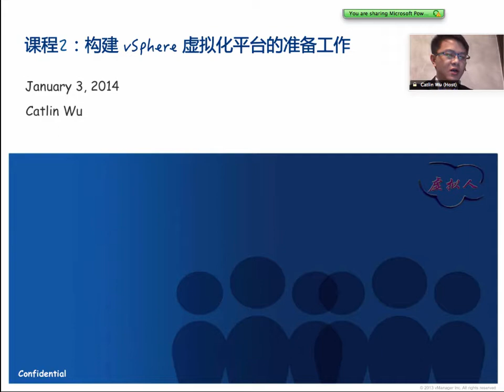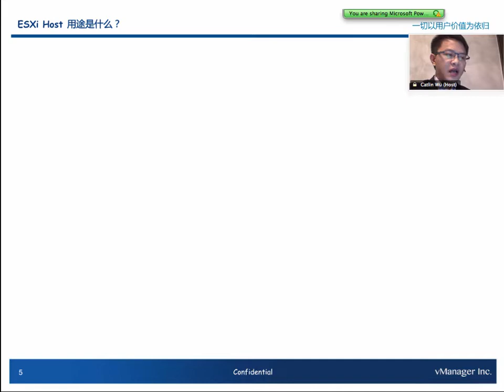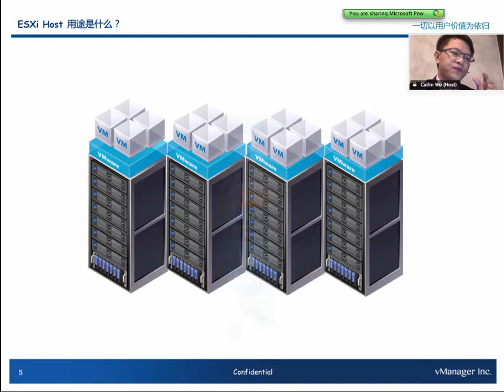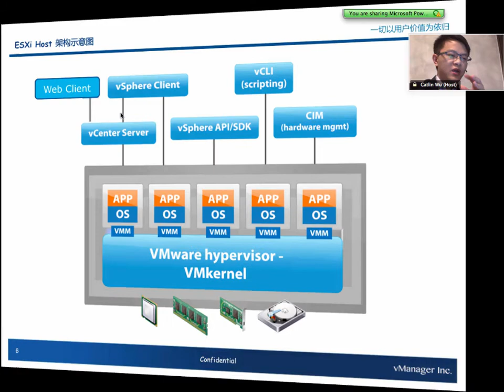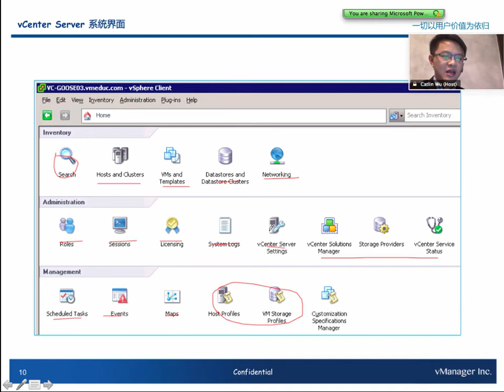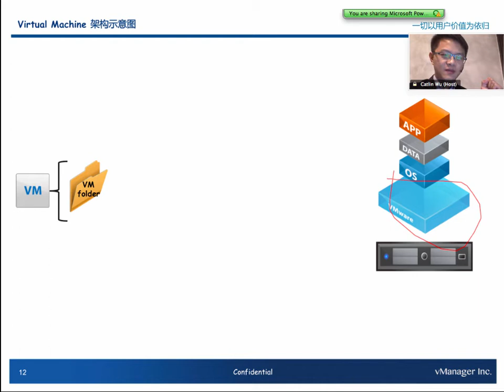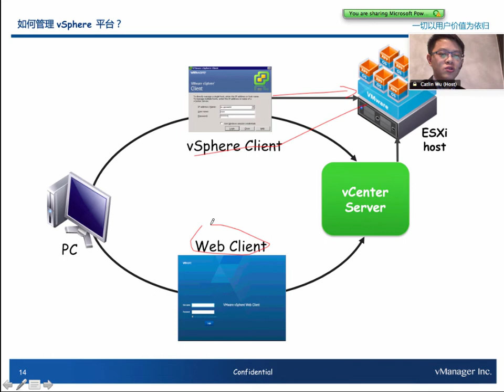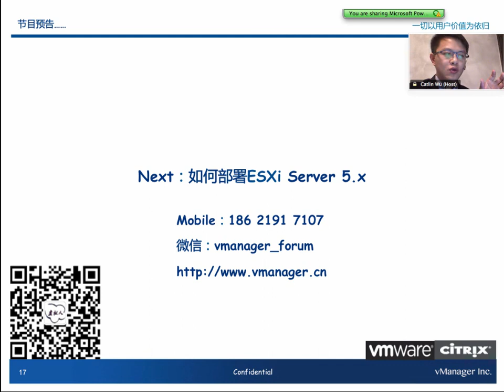课程2：构建vSphere虚拟化平台的准备工作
vSphere入门到精通Level01